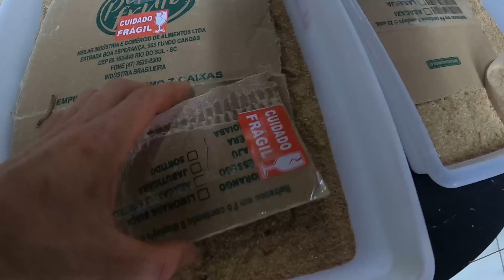Construção da nova moradia dos tenébrios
🚨CONTATO DOS NOSSOS PARCEIROS 🚨
✅ FACAS FERRADOR
Facas, Cutelos e Acessórios. Os melhores produtos artesanais com qualidade e resistência.
✅ V8 APP
Seu app de agendamento / delivery, cadastre sua empresa
✅ Engepesca
Somos pioneiros na fabricação de redes para aquicultura no Brasil